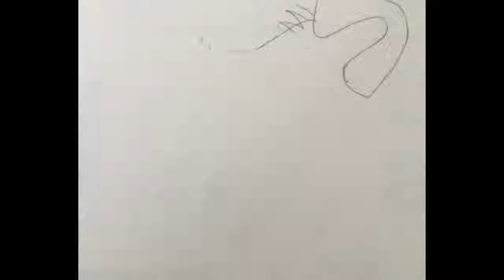Speed Drawing Dodger from Oliver and Company!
I hope you guys like this little speed drawing video of Dodger from Oliver and Company!I’ve been wanting to make a speed drawing video for some time now so here it is!I might make more of these in the future but we’ll see.It was a little awkward to make this since I don’t have a tripod.Enjoy this short video!